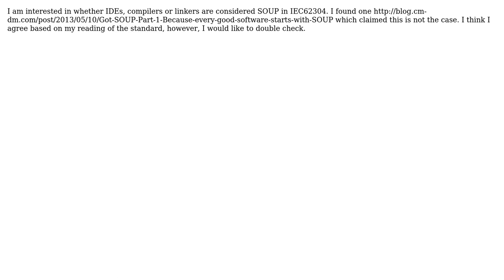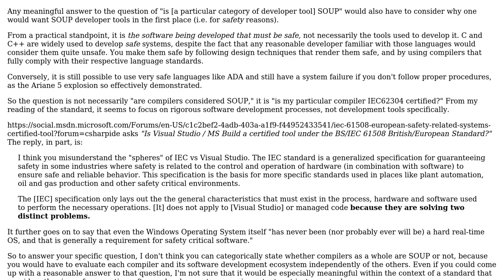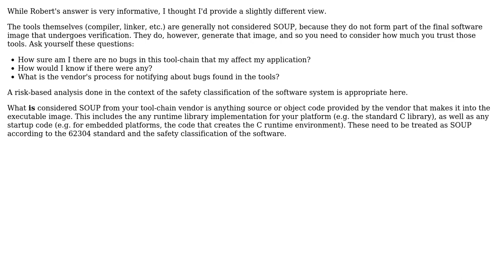IEC62304 SOUP classification of Integrated Development Environments and compilers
Software Engineering: IEC62304 SOUP classification of Integrated Development Environments and compilers

With thanks & praise to God, and with thanks to the many people who have made this project possible! | Content (except music & images) licensed under CC BY-SA | Music | Images & others | With thanks to user sdbol user Ryan user Robert Harvey and the Stack Exchange Network Trademarks are property of their respective owners. You are responsible for your own actions.